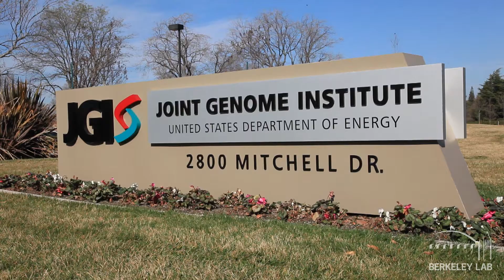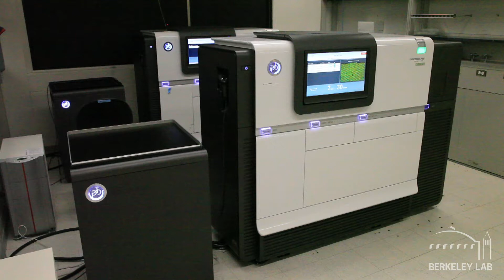Wetlands, Microbes, and the Carbon Cycle: Behind the Scenes @ Berkeley Lab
Susannah Tringe, who leads the Metagenome Program at the Department of Energy's Joint Genome Institute (JGI), a collaboration in which Berkeley Lab plays a leading role,  takes us behind the scenes to show how DNA from unknown wild microbes is extracted and analyzed to see what role they play in the carbon cycle. Tringe collects samples of microbial communities living in the wetland muck of the Sacramento-San Joaquin River Delta, organisms that can determine how these wetlands store or release carbon.

Produced, directed, and edited by Ivan Berry
Camera and production assistance by Cutler Andrus
Writing and content development by Paul Preuss and David Gilbert